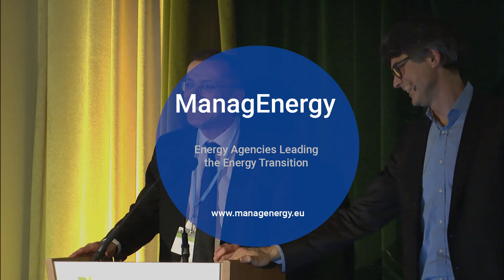ManagEnergy Talk II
After a successful edition featuring story-teller Rob Hopkins, the ManagEnergy Talk is back for its 2nd edition during the Covenant of Mayors Investment Forum - Energy Efficiency Finance Market Place! Per Espen Stoknes delivered an inspirational speech on the topics of sustainable finance, climate and energy. the defenses we use to avoid thinking about the demise of our planet -- and figuring out a new way of talking about global warming that keeps us from shutting down. Step away from the doomsday narratives and learn how to make caring for the earth feel personable, do-able and empowering with this fun, informative talk.

Each Talk will start with a key note speech by a well-known expert in the field with the view of stimulating debate and engagement on critical and emerging topics, followed by a public debate.